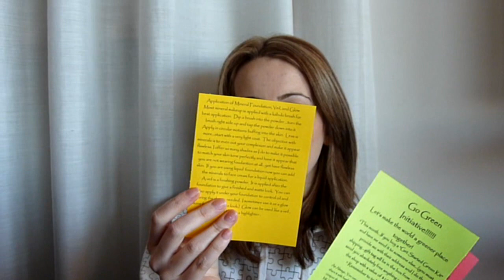Haul The all natural face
Ecco cosa ho preso da e i prezzi (i prezzi indicati sono quelli di listino, considerate che io ho usato un codice che mi ha dato il 30% di sconto su tutto). Anche adesso sul sito c'è il 30% di sconto basta mettere il codice bf nel box alla fine dell'ordine!

Everyday Is A Good Day Blush sample 0.35 $( limit two)
Angel Dust Vegan Bronzer sample 0 .35$
Fix - It Eyeshadow/Eyeliner Spray Sealant and Foundation Hydration Mist in One variations $7.00
Cherry Bomb eyeshadow 05 grams = USD$3.00
Deep Mauve  05 grams eyeshadow  = USD$3.00
Medium Beige Warm Vegan Mineral Foundation Refill Baggie -- 30 grams USD$11.00
Medium Beige Warmer Vegan Mineral Foundation Refill Baggie -- 30 grams USD$11.00
french vanilla shimmer eyeshadow 05 grams = USD$3.00
Vegan Black Eyeshadow Primer variations = USD$3.00
Spedizione:  3.00$

In tutto comprese le spese di spedizione ho speso $32.19 (circa 23 euro)